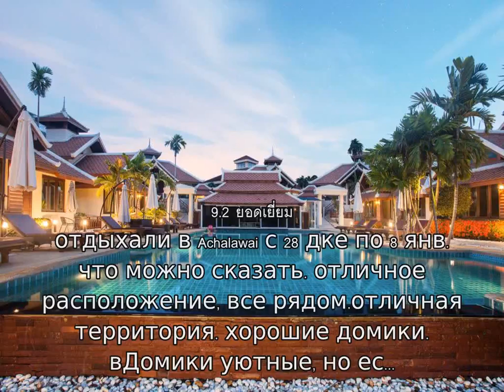รีวิว - อาชวาลัย เรสซิเดนซ์ วิลเลจ (Achawalai Residence Village) @ พัทยา.mp4